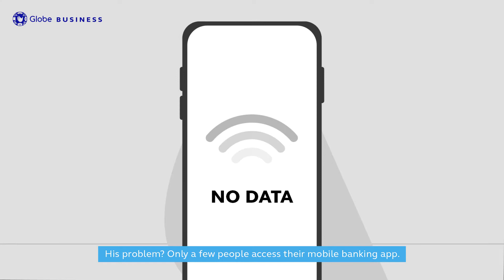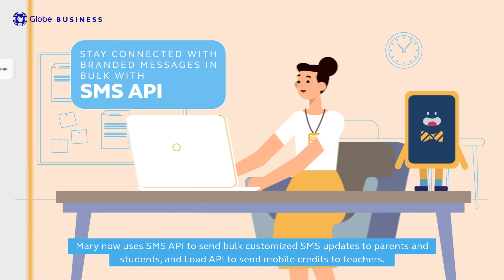SolutionsFromShawn: How Your Business Can Use APIs (Application Programming Interface) (FULL)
What are APIs? Which API should you use? How can APIs help make your business operations easier? Shawn from Globe Business has all the answers.